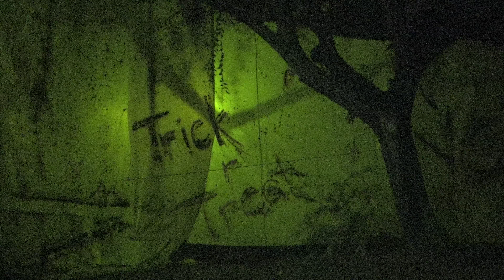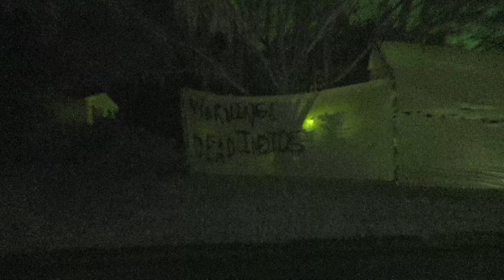This Monster Is Larger Than My Car (Day 1036 - 10/30/2017)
I have now successfully vlogged every single day for 2 years straight without missing a single day. I am currently on year 3, so far so good :)

Amazon link for camera